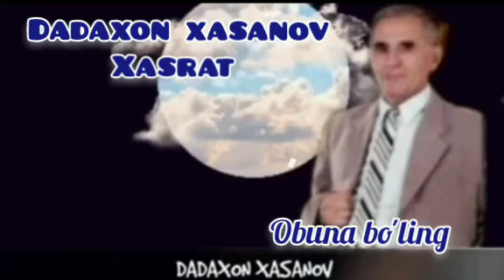DADAXON XASANOV XASRAT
ДАДАХОН ХАСАНОВ ХАСРАТ
ЕТОРИНГИЗ УЧУН РАХМАТ